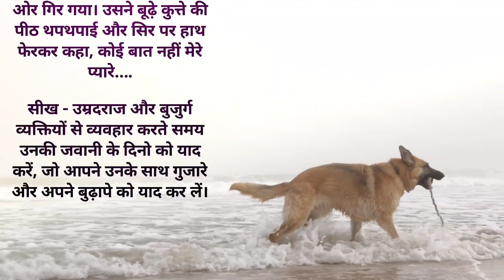शिकारी कुत्ता। motivational story in hindi। lessonble story in hindi। moral stories। lakshyavoice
1.motivational speech in hindi
2.motivational story in hindi
3.motivational Voice in hindi
4.moral story in hindi
4. shorts story in hindi
5.kids story in hindi
6.bachcho ki kahaniya in hindi
7.Bhoot chudel ki kahaniya in hindi
7. lessonsble story in hindi
8. siksha dene bali kahaniya in hindi
9.naitik kahaniya in hindi
9. dadi Nani ki kahaniya in hindi
10.horror story in हिंदी
11. prem kahaniyan in hindi
12.pyar mohabbat Bali kahaniyan in hindi
13. itihas ki kahaniya in hindi
14. panchtantra ki kahaniya in हिंदी
15. paribarik kahaniya in hindi
16. family story in Hindi
17.शिक्षाप्रद कहानियां in hindi
18. hear touching story in hindi
19. emotional story in hindi
20.education story in hindi
21.hindi kahaniyan
22.Akbarbeerbal ki kahaniya in hindi
23.ramayan ki kahaniya in hindi
24.mahabhart ki kahaniya in hindi
25. Vikram betal ki kahaniya in hindi
26. love story in hindi
27. Stories in hindi